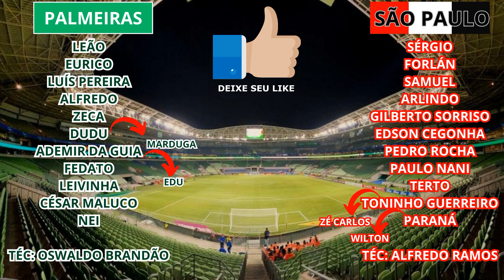Palmeiras 0x0 São Paulo - Final do Paulistão 1972 - Compacto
Campeonato Paulista de 1972 (22ª rodada)
03/09/1972
Estádio do Pacaembu. São Paulo-SP
Público: 41.974
Árbitro: Oscar Scolfaro (SP)

Palmeiras: Leão; Eurico, Luís Pereira, Alfredo Mostarda e Zeca; Dudu (Madurga) e Ademir da Guia; Edu Bala (Fedato), Leivinha, César Maluco e Nei. Técnico: Oswaldo Brandão.

São Paulo: Sérgio; Pablo Forlán, Samuel, Arlindo e Gilberto; Edson e Pedro Rocha; Paulo, Terto, Toninho Guerreiro (Zé Carlos) e Paraná (Wilson). Técnico: Alfredo Ramos

Campanha do Palmeiras
Jogos: 22 (15 vitórias e 7 empates)
Gols marcados: 33
Gols sofridos: 8

O jogo decisivo foi disputado em 3 de setembro, no Estádio do Pacaembu, entre Palmeiras e São Paulo. O Palmeiras tinha vantagem de um ponto e precisava apenas de um empate. O placar de 0 a 0 levou o título ao Parque Antártica, porém o São Paulo também terminou o campeonato invicto, um feito inédito nos campeonatos promovidos pela Federação Paulista, que até hoje não foi igualado.

Foi o primeiro título estadual palmeirense desde 1966, e o clube ainda impediu, pela terceira vez na história, que o São Paulo conquistasse o tricampeonato paulista.

Salve família Palmeirense, aqui você encontrará tudo sobre o verdão, o maior campeão do Brasil.
Jogos históricos
Jogos Completos
Golaços inesquecíveis
Jogadores memoráveis
Jogadas sensacionais
Campanhas de títulos
Gols, muito gols.

tmj e dá lhe verdão.